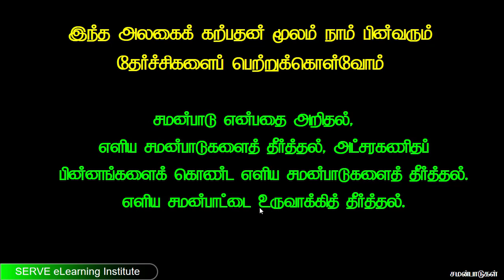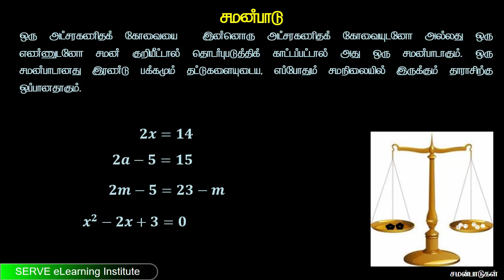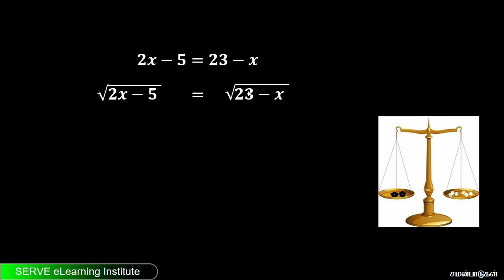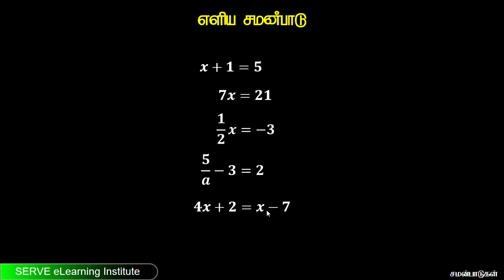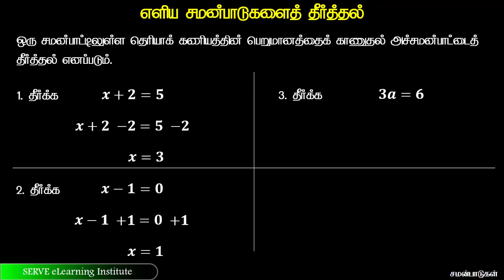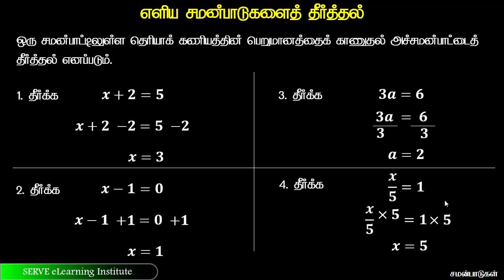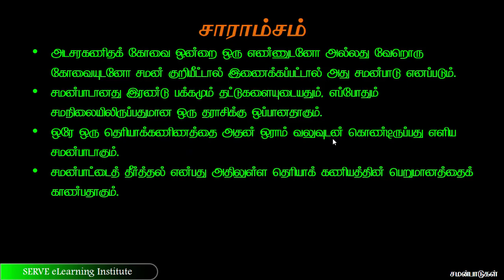15.1 Simple Equations